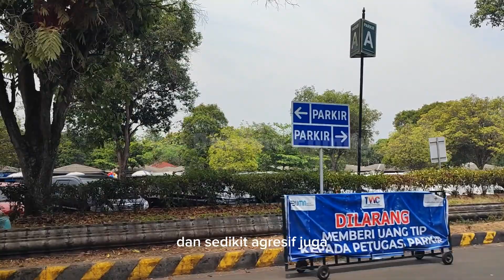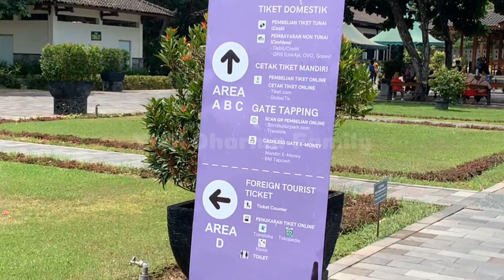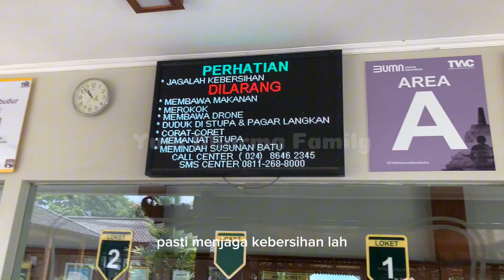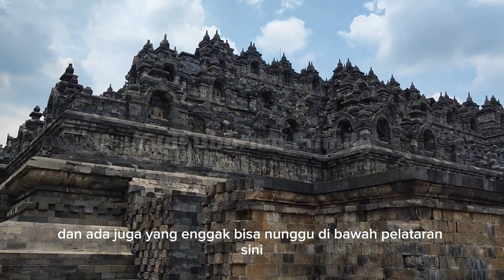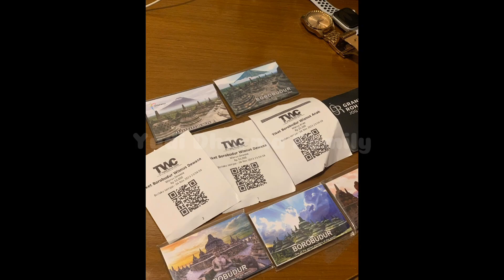Tamasya ke Candi Borobudur Dan Tutorial Cara Beli Tiket Masuknya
Candi Borobudur

Halo gaes, moms and dads, jumpa lagi di Jalan-jalan VLOG kali ini, kami mau berwisata ke Pelataran Candi Borobudur d

Untuk lokasi silakan klik Link Google Maps berikut ini :
Candi Borobudur
Jl. Raya Borobudur, Danggan, Ngrajek, Kec. Mungkid, Kabupaten Magelang, Jawa Tengah 56512

Terima kasih sudah menyaksikan Channel Yudi Dharma Family di YouTube ini.

Timestamp atau chapter atau daftar isi videonya sebagai berikut :
0:00 Intro Cuplikan
030 Perjalanan ke Candi Borobudur
2:58 Tiba di Taman Rekreasi Candi Borobudur
4:15 tutorial cara beli tiket Candi Borobudur 2024
8:30 scan QR code tiket candi Borobudur
9:15 Foto di Icon tulisan Borobudur
9:53 Harga Tiket Candi Borobudur Turis Mancanegara
10:30 Beli Tiket Shuttle bus Candi Borobudur (bis tayo candi Borobudur)
13:30 Pemandangan taman candi Borobudur dari shuttle bus (scenic views on the way to Borobudur temple)
23:37 Sampai di depan Pelataran Candi Borobudur
24:34 Foto spot pertama di Taman Candi Borobudur
25:41 Jalan Tanjakan ke Pelataran Candi Borobudur
26:16 Sampai di ujung Pelataran Candi Borobudur
27:31 Foto spot kedua di Pelataran Candi Borobudur
28:08 Keluar Candi Borobudur Dikejar-kejar pedagang nya gaes
29:04  Bonus Video Restoran Pringsewu Jogjakarta
29:44 Video rekomendasi Yudi Dharma Family